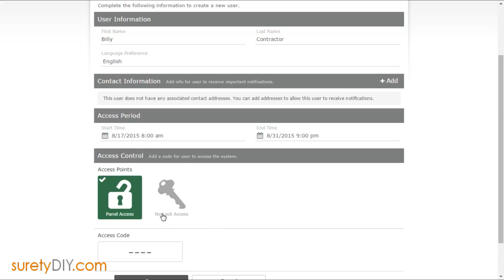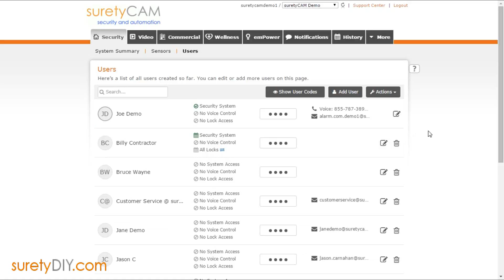How to Create Temporary User Codes for your suretyDIY Alarm.com Account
If you need to create a user code for your alarm system but the individual should only have access temporarily, check out this tutorial on the temporary user code option in Alarm.com.